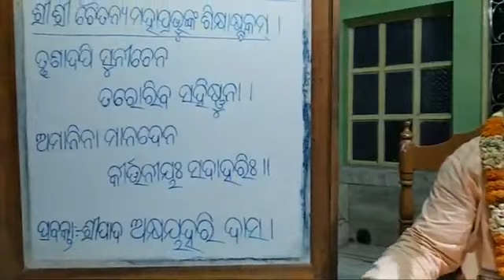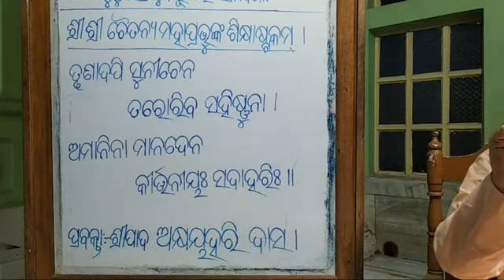Siksastakam Verse- 3 day -15 by H.G Akshyahari Das iskcon bhubaneswar